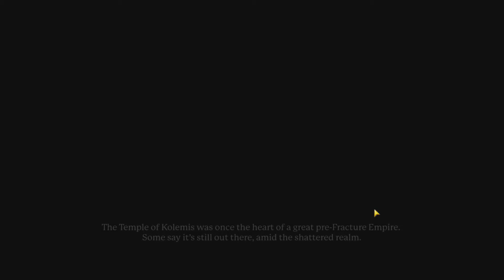Portal knights EP 16.New armor and dagger made and backlog questing.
Portal knights is an open world survival RPG game with mining building crafting looting and boss fight's so come along the adventure with Papa Meerkat!
Welcome back meerkat nation in this episode I go do some backlog questing and found new island with floating crystal's in a dome of earth, New armor made with a dagger with poison.
Portal knights rating
E for everyone
For Fantasy violence
Online interaction's not rated!
Edited by:Papa.Meerkat.
Intro and end screen by:Papa.Meerkat and his son's
Thumbnail art by:Papa.Meerkat and My son's.